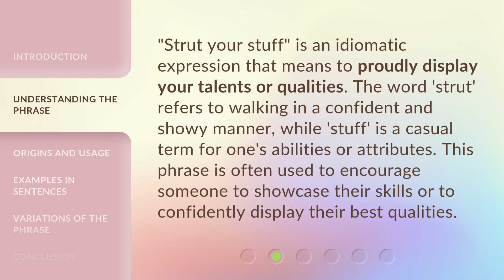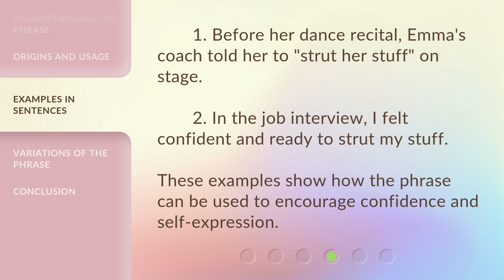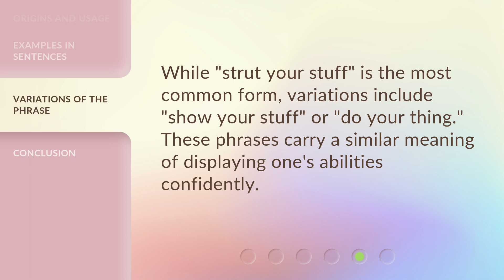Strut Your Stuff: Mastering English Idioms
00:00 • Introduction - Strut Your Stuff: Mastering English Idioms
00:31 • Understanding the Phrase
01:00 • Origins and Usage
01:26 • Examples in Sentences
01:47 • Variations of the Phrase